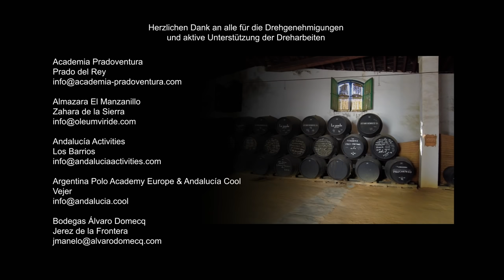CADIZ natürlich! Der grüne Süden Spaniens.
Cadiz natürlich!
Der grüne Süden Spaniens.

260 Kilometer Küstenlinie, aber auch hohe Berge zum Klettern und 2000 Kilometer Wanderwege – die südlichste Provinz des spanischen Festlands hat so einiges zu bieten. Unter anderem mit die grösste Biodiversität auf der Welt, an der Küste mehr Sonnenstunden als auf dem restlichen Kontinent und auch im Winter noch ein angenehmes Klima.

Wir, die AETC, also der Verband der Touristik-Unternehmen der Provinz von Cádiz, haben einen Film darüber gedreht. Ganz in Eigen-Regie und mit viel Liebe, von einem sind wir überzeugt : wir wohnen in einem Paradies! Und das möchten wir in unserem Film zeigen.

Unsere Küsten sind schon bekannt, aber was das Hinterland und die Berge alles zu bieten haben, das ist selbst in Spanien fast noch ein Geheimtipp. Wir möchten alle Zuschauer mitnehmen auf einen virtuellen Fam-Trip durch diese faszinierende Provinz. Gesponsort wurde das ganze von der Junta de Andalucía und der Diputación von Cádiz.

Für Ende 2022 haben wir einige Webinare in Planung zu denen man sich unter folgender Adresse anmelden kann:
Dort beantworten wir auch gerne Fragen zum Thema, aber vorher sollte man unbedingt noch auf unserer Website vorbeischauen für viele weitere Informationen:

Wir wünschen viel Spass - in CADIZ natürlich!